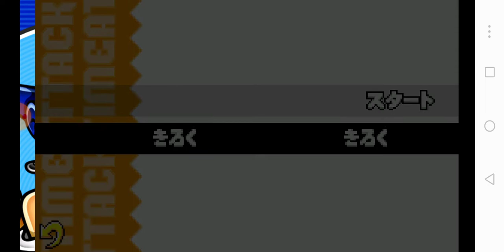Sonic Advance 2